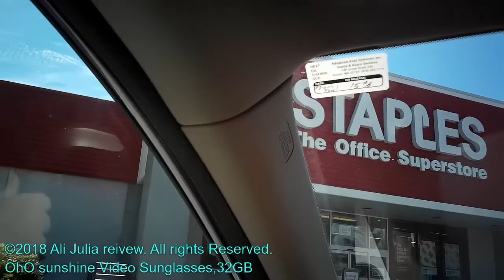OhO sunshine Video Sunglasses,32GB IP66 Waterproof Ultra HD Video Recording Camera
A camera in the eyeglasses has one huge advantage over other spy or action cameras - you know exactly where the camera is aimed, all you have to do is look in the right direction.

This is a comparison review for two OHO video sunglasses.  Both cameras generated decent videos under different lightening conditions.  Attached video contains clips taken during a sunny day, indoors, and during night time. The videos are not as good as my SLR camera or but they are pretty good as you can see in attached videos.  The video is a little jerky because my head is not as still as a tripod or even hand-held camera. I did not realize how  much my head bobs when I walk but it is obviously is not the video camera fault.

Each camera records only for one hour, and it takes 2 hours to recharge the glasses.  I planned to record for two hours and got two glasses.  This gave me a chance to compare the two OHO sunglasses (OhO sunshine Video Sunglasses,32GB ($90) and OHO sunshine, 16GB ($44). I will refer the $90 pair as video glasses #1, and the $44 pair as video glasses #2.

Both glasses did a good job recording, but there were significant differences between them.

1. Video glasses #1 have non-changeable polarized lenses.  The lenses are excellent, I can see very well with them, as well as my nice sunglasses purchased as sunglasses. But because they not changeable they are limited for being used out-doors. Because they are quite dark they look odd if used in-doors, and attract attention if you actually trying to do stealth recording.  Video sunglasses #2 have interchangeable lenses and come with dark, clear and amber lenses.  I thought their lenses were not as good as video glasses #1, but since their main function is video that really does not matter to me.  Even though there are no instructions the lenses was easy to change.  However, there was a packaging problem and the clear lenses in my package were both left lenses. Obviously I am not able to use them at all and that is a strike against them.

2. Video glasses #1 give feedback via vibration when I turn them on and turn them off.  This is a very good interface that does not require me to check for the red blinking light that tells me that the camera is working.  Video sunglasses #2 provide feedback only via a blinking red light on the inside of the glasses.  I have to look at the light to know that the sunglasses are working, this is less convenient and more noticeable.

3. Video glasses #1 get slightly warm during use, but not too warm.  Video glasses #2 get hot during usage.  The skin on my head did not get burned after recording for 1 hour, but the glasses got so warm that I was worried about that.

4. The on/off button on video glasses #1 is on the bottom of the frame (good), the on/off button on the video glasses #2 is on the top of the frame (more noticeable).  Video glasses #2 in general appear more bulky and have thicker frames.

5. Both video glasses have built in storage.  I have no problems seeing the storage in the computer as a mounted disk when the glasses are connected to a computer.  Glasses #1 have a init.txt file where one can set the date and time.  Glasses #2 do not have a file that allows one to set time.

6. Both video glasses use USB 2.0 interface, so copying files from the glasses to the computer is fairly slow if you are used to USB 3.0 devices.  For example to copy one hour of recordings took over 20 minutes.

7.  Neither camera has any no controls other then on/off buttons.

8. Glasses #1 are waterproof, glasses #2 are not waterproof.

Overall, a very good combination of stealth and video.  I liked glasses #1 more, however glasses #2 with interchangeable lenses have an advantage for in-door video.

Glasses #1 are available via this link on Amazon